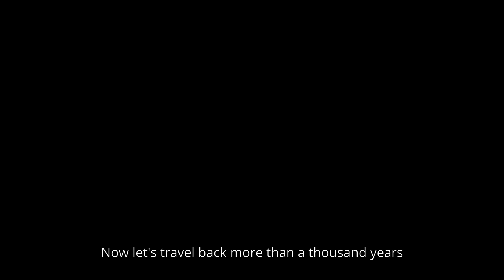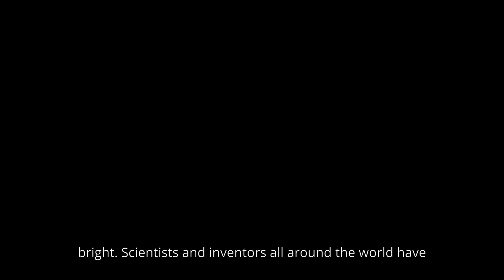Muslim Scientist Spotlight: Ibn al-Haytham's Magical Light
🌟 Welcome to another enchanting episode of "Muslim Scientist Spotlight!" 🌟

Join us on a magical journey to Basrah, Iraq, as we explore the incredible life of Ibn al-Haytham, a true scientific pioneer from over a thousand years ago!

In this episode of "Muslim Scientist Spotlight" we'll uncover the secrets of light, discover Ibn al-Haytham's fascinating experiments, and learn how he inspired generations of scientists worldwide. Don't miss this captivating adventure!